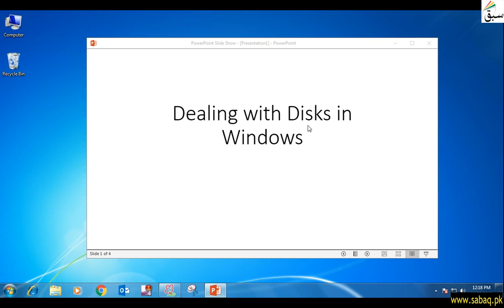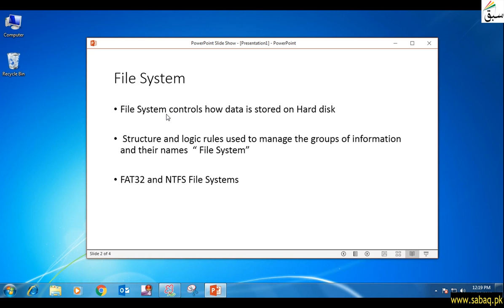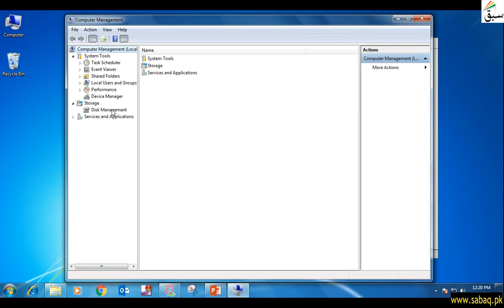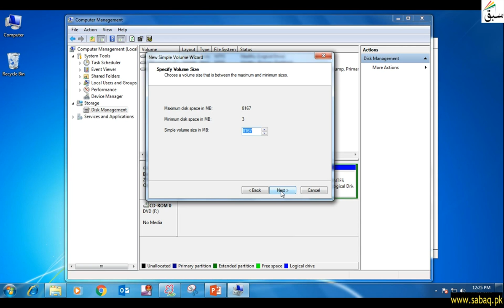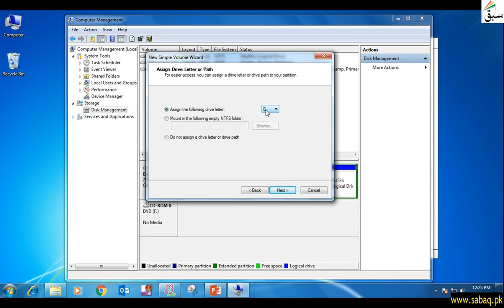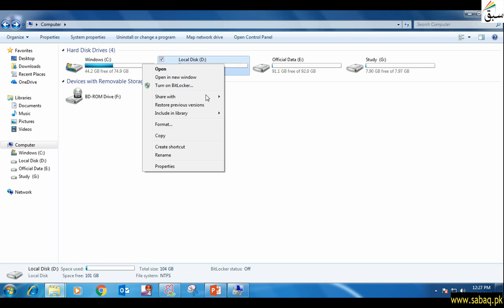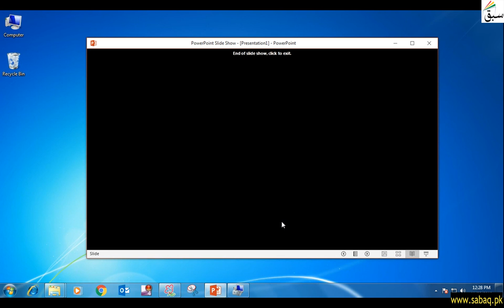Dealing with Disks in Windows, Computer Science Lecture | Sabaq.pk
Understanding File System , Fat 32 And Ntfs File System. Disk Management By Computer Management
This video is about: Dealing with Disks in Windows. Practice tests and free video lectures for Physics, Chemistry, Biology, Math’s, Computer Science, English & more subjects are also available at Sabaq.pk. So, subscribe to Sabaq.pk/Sabaq Foundation now and get high marks in your exams.

CLASSES WE COVER AT SABAQ.PK / SABAQ FOUNDATION:

1. KG
2. Class 1
3. Class 2
4. Class 3
5. Class 4
6. Class 5
7. Class 6
8. Class 7
9. Class 8
10. Class 9
11. Class 10
12. Class 11
13. Class 12
14. Class 13
15. Class 14
16. MCAT
17. ECAT
18. CSS

BOARDS WE COVER AT SABAQ.PK / SABAQ FOUNDATION:

1. FBISE
2. Sindh Board
3. KP Board
4. Balochistan Board
5. Cambridge

STUDY MATERIAL WE OFFER AT SABAQ.PK / SABAQ FOUNDATION:

1. Physics Lectures
2. Chemistry Lectures
3. Mathematics Lectures
4. Biology Lectures
5. English Lectures
6. General Science Lectures
7. Computer Science Lectures
8. General Math Lectures
9. Accounting Lectures
10. Statistics Lectures
11. Advance Accounting Lectures
12. Cost Accounting Lectures
13. Practice Tests
14. Physics Practical
15. Chemistry Practical